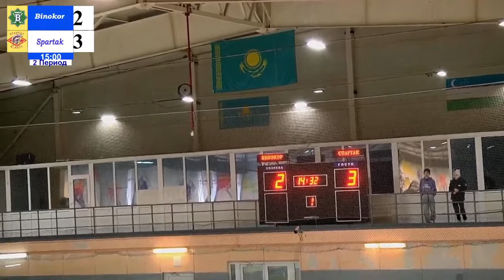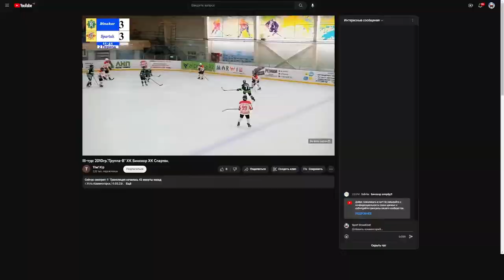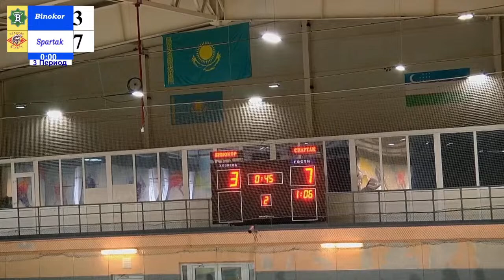BINOKOR г. Ташкент - SPARTAK г. Алматы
Кубок Федерации среди ДЮСШ U-12 2010 г.р.  Группа "Б" г. Усть-Каменогорск 3 Тур